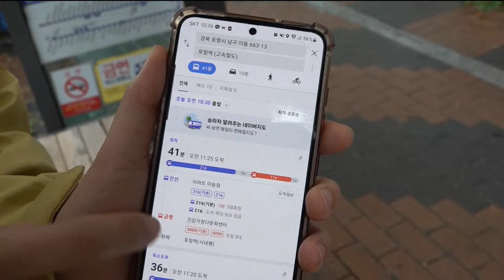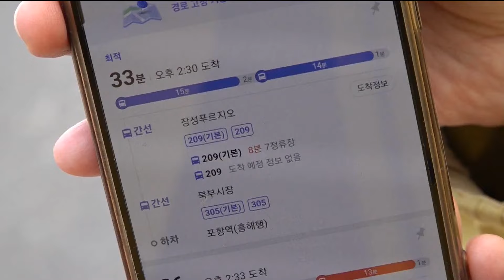접근성 떨어지는 포항역..대중교통은? (2024.05.01/뉴스데스크/포항MBC)